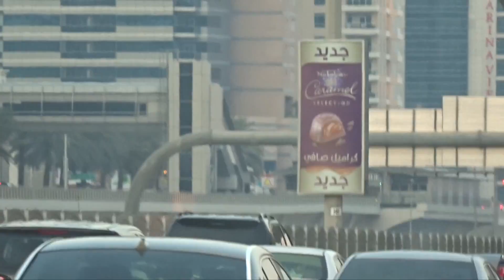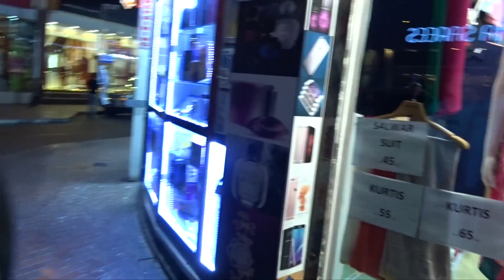Trip to Dubai - Vlog 2: WATER JETPACK, BEACH & MEENA BAZAAR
VLOG 2 OF THE DUBAI SERIES IS NOW HERE!!!  JUST THE FIRST DAY AND ENDED UP GOING ON THE BEACH AND TO MEENA BAZZAAR!!

Next Vlog (which a brief preview is right at the end) is the DUBAI CITY TOUR AND CANT WAIT FOR THE DESERT SAFARI AND DUBAI MALL SCENES TO BE PUT IN TO THE VLOG!!